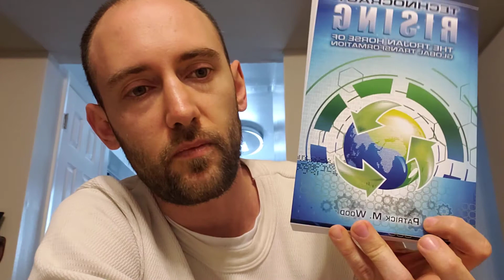A Brave New World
technocracy and the dictatorship of the zombie mob.